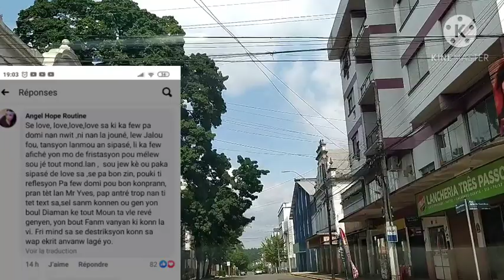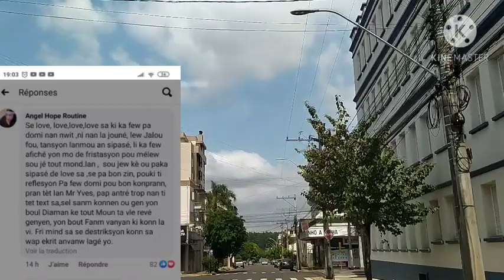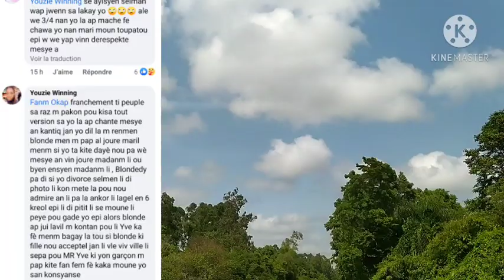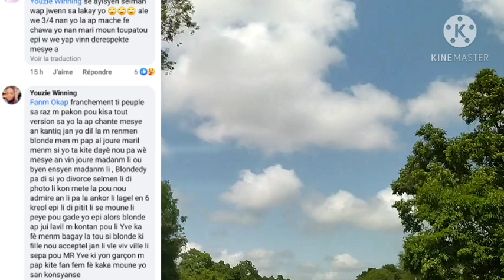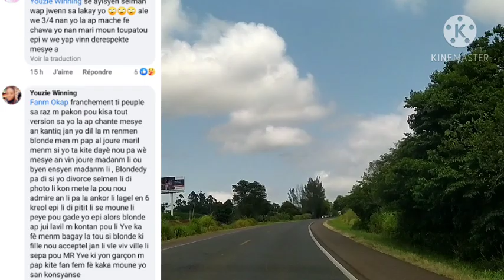Mr Yves di Blondedy mankel nan vil li bezwen yon ti fanm men li pa bezwen damou fanatik yo jourel